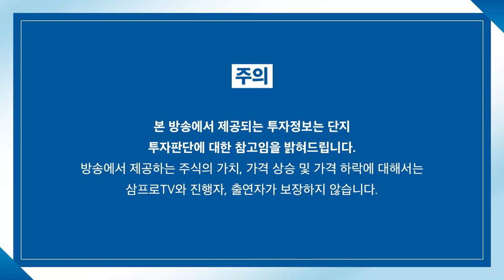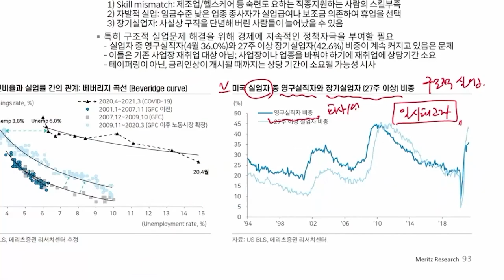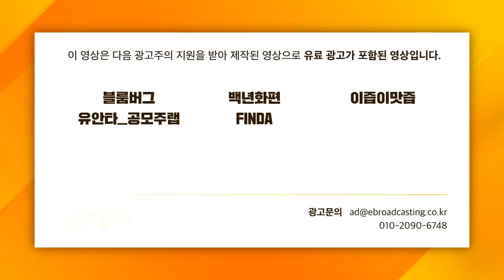[증시 셔터맨] 엎치락 뒤치락 네이버 카카오의 시총 3위 싸움 f. 한국투자증권 박제영 차장